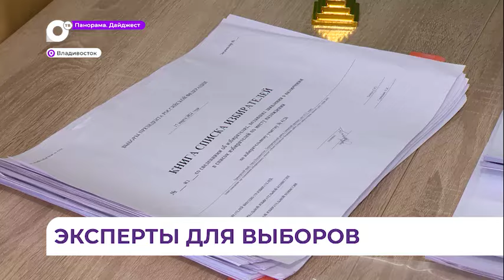Международные эксперты будут присутствовать на выборах президента РФ в Приморье